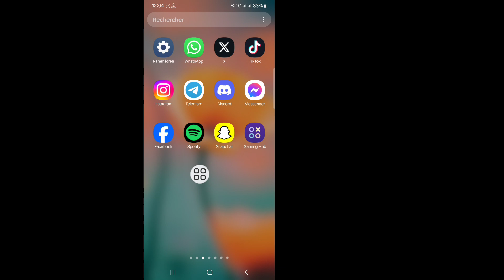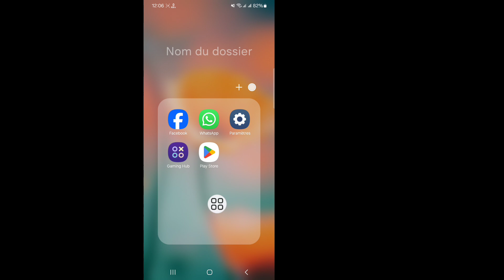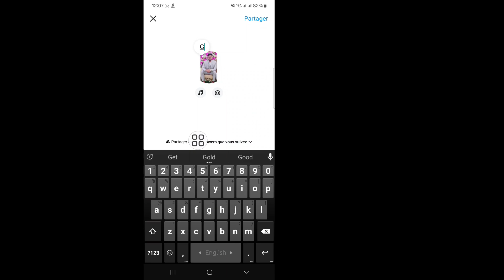Comment réparer Gold Note qui ne s'affiche pas sur Instagram 2024 | Gold Note ne fonctionne pas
Comment réparer Gold Note qui ne s'affiche pas sur Instagram 2024 | Gold Note ne fonctionne pas sur Instagram

Si votre Gold Note n'apparaît pas sur Instagram, vous pouvez essayer quelques solutions pour y remédier. Assurez-vous d'utiliser la dernière version de l'application. Vérifiez l'App Store ou Google Play pour connaître les mises à jour. Parfois, vider le cache peut aider à résoudre les problèmes. Accédez aux paramètres de votre appareil, recherchez Instagram et videz le cache. Désinstallez et réinstallez l'application pour vous assurer qu'elle fonctionne correctement. Assurez-vous d'avoir une connexion Internet stable. Une connexion faible peut empêcher les fonctionnalités de se charger correctement.

Si aucune de ces solutions ne fonctionne, il peut s'agir d'un problème temporaire du côté d'Instagram. Attendez un peu et réessayez plus tard.